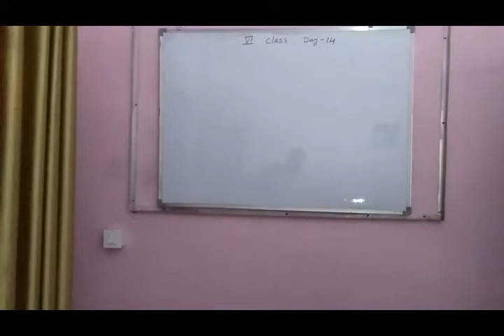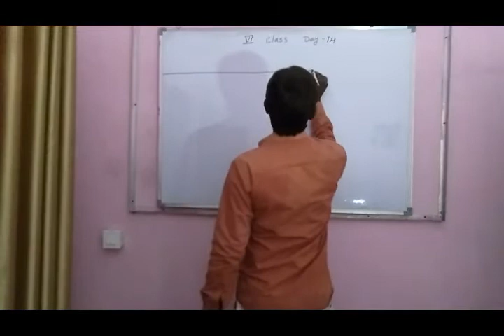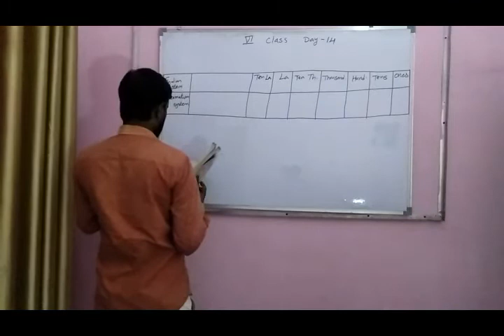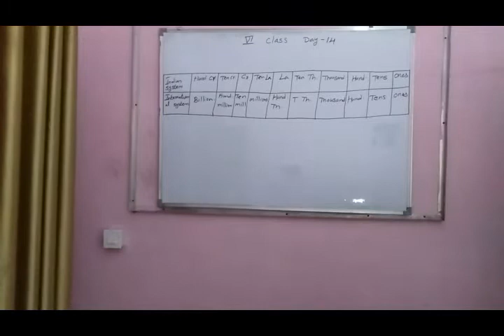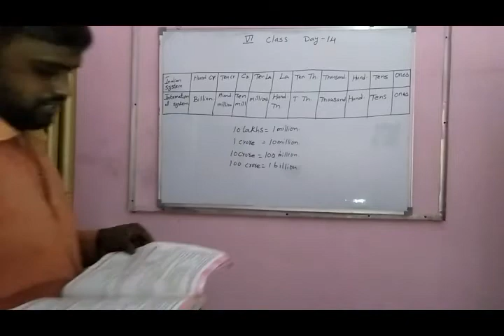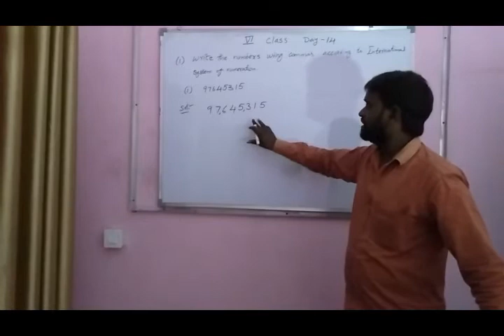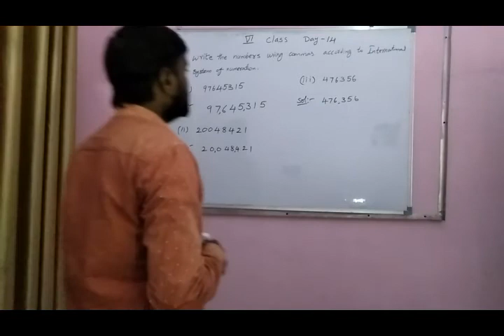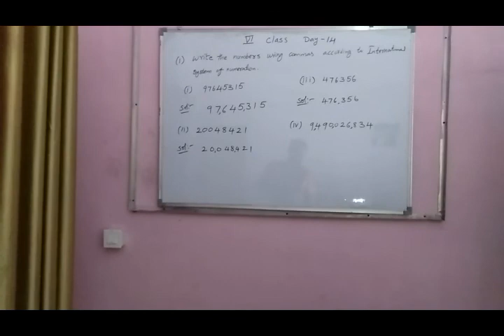6th mat 19 july